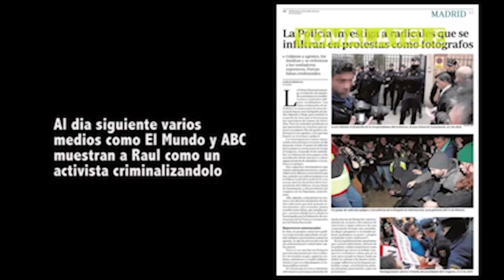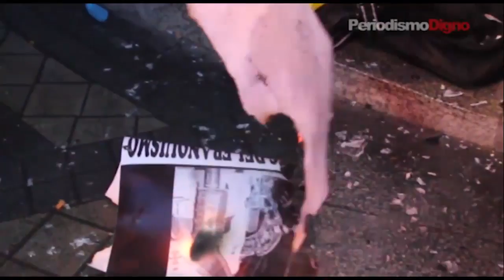Raul Capín (Fotógrafo): "Vivimos en una dictadura encubierta"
Raúl Capín un periodista comprometido que ha sido detenido y golpeado por ejercer su derecho a la información. En esta entrevista da un repaso a la libertad de prensa en España.